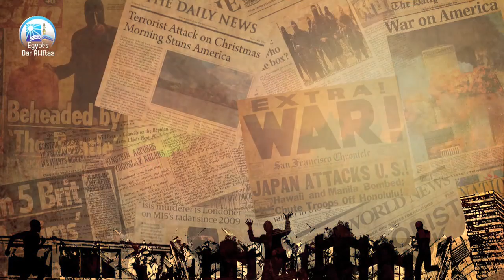The Qur`anic verses on jihad and misinterpretations: “And Kill them wherever ye catch them”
Who are those that we have been commanded to kill? They are the transgressors who fight you; why should we fight them?